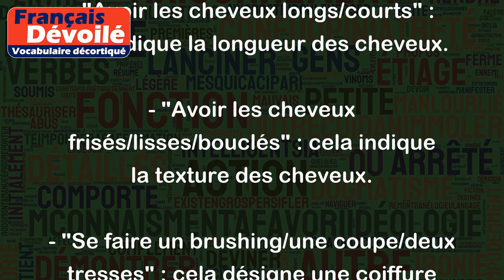Cheveu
Le mot "cheveu" désigne un élément de la pilosité humaine qui pousse sur la tête. Il forme des touffes appelées "chevelure" et on peut en avoir de différentes couleurs et textures.
On peut utiliser le mot "cheveu" dans différentes expressions courantes de la langue française, par exemple :
- "Avoir les cheveux longs/courts" : cela indique la longueur des cheveux.
- "Avoir les cheveux frisés/lisses/bouclés" : cela indique la texture des cheveux.
- "Se faire un brushing/une coupe/deux tresses" : cela désigne une coiffure particulière.
Exemples de phrases :
- "Elle a de beaux cheveux blonds." (Elle a des cheveux de couleur blonde.)
- "Il a les cheveux courts." (Ses cheveux sont coupés court.)
- "Les cheveux de cette fille sont très souples." (Les cheveux de cette fille sont doux et flexibles.)